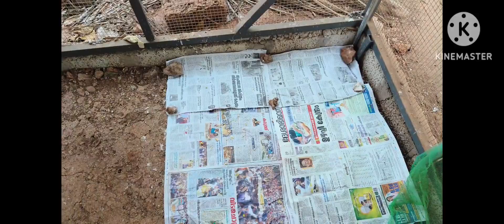എൻ്റെ ഒരു ദിവസം തുടങ്ങുന്നത് ഇങ്ങനെയാണ്.....പിന്നെ അത് പലവഴിക്കും ചെന്ന് എത്തുന്നു😂dayinmylife